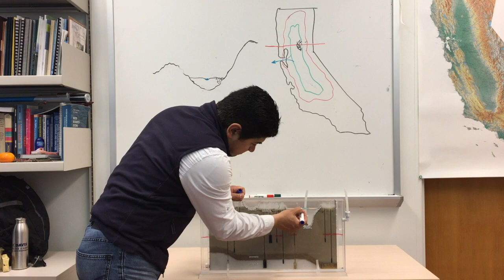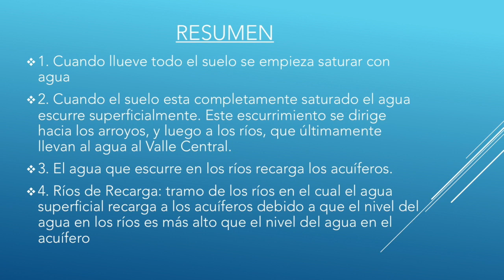Spanish 4- El Ciclo Hidrológico en California: Otoño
Cada temporada juega un papel importante en el movimiento del agua en todo el estado, reponiendo nuestro medio ambiente y atendiendo las demandas de los usuarios urbanos y agrícolas. Durante el otoño, el río recarga los acuíferos, o el almacenamiento subterráneo de agua subterránea.

*río perdedor